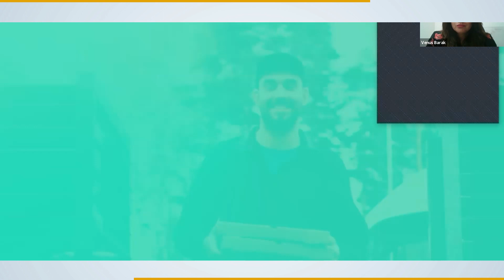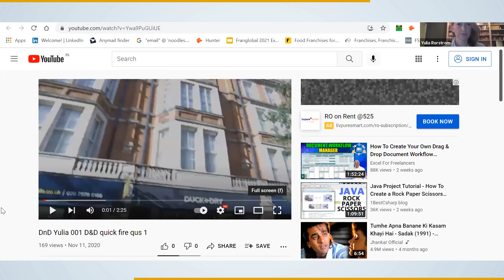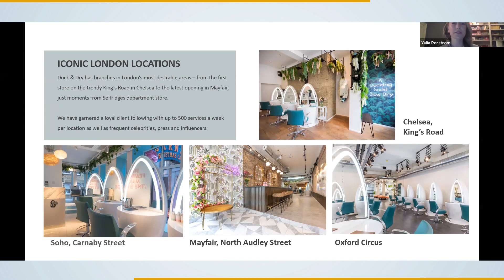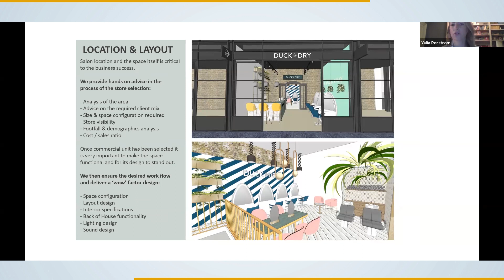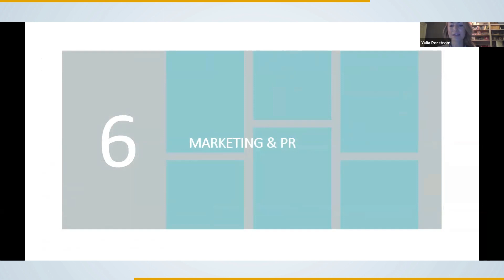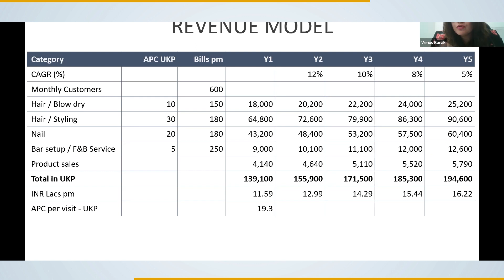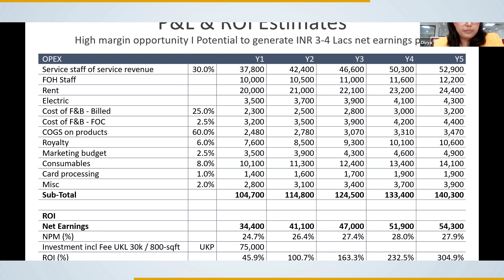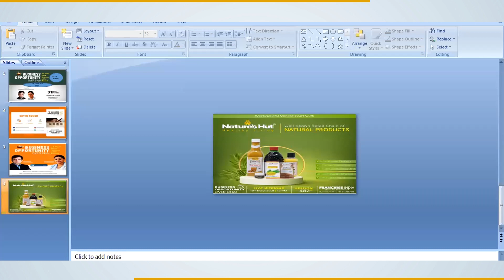DUCK & DRY -London's Finest Blow Dry Bar | Business Opportunity Over Chai | Franchise India